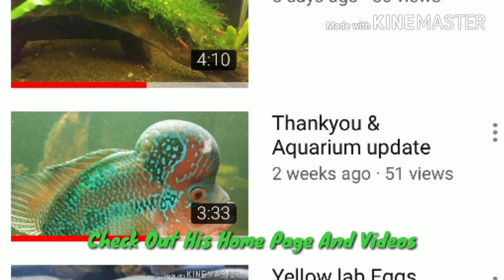Youtubers Shoutout Episode No.10 | D Aquariums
Hey Guys Today I m Giving Shoutout For D Aquarium Pls Support his Channel